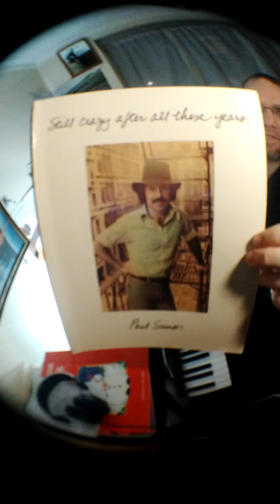Paul Simon (covers) 'Still crazy after all these years/ have a good time/ fifty ways to leave lover'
piano practice from sheet music books , Paul Simon's 1975